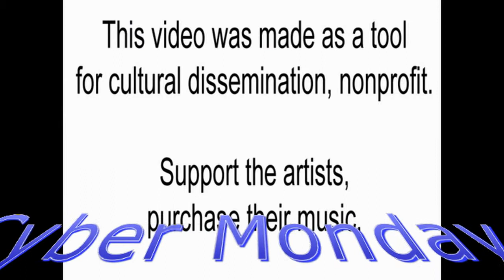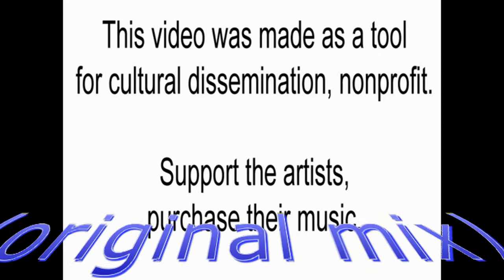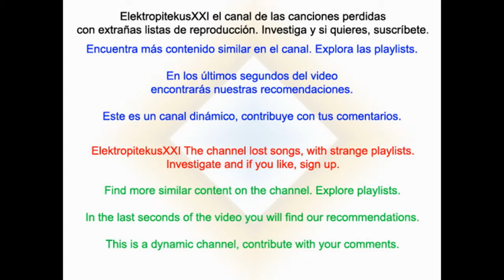Cyber Monday - Dancing Barefoot [Under the covers][Patti Smith cover]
Desde Birmingham (UK) llega Cyber Monday con "Under the covers" un álbum de versiones electropop de sus canciones favoritas. Reelaboraciones modernas y actualizadas de clásicos del synthpop y synthwave como Gary Numan, Erasure, Marc Almond, Client, Ronny, Philip Oakey y Giorgio Moroder, PHd, Pet Shop Boys y Simple Minds. Cyber Monday hacen un pop actual o incluso pop futurista que adapta el synthpop a los gustos de los millennials. Pero la clave está en las palabras "canciones favoritas". Porque además de su amor por el synthpop Cyber Monday versionan el Dancing Barefoot que Patti Smith publicara en 1979 y que no tiene nada que ver con el synthpop. En los últimos segundos del vídeo aparecen las recomendaciones del canal para que veas contenido similar. Explora las playlists y descubre más música.